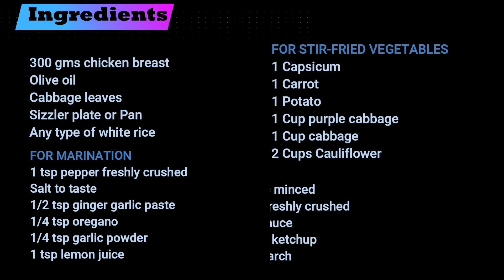Best way to make sizzler at home !! Chicken sizzler on pan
Here is my version of a homemade chicken sizzler which can be made in your own home kitchen. Yes ! that too without a sizzler plate!!! Surprised??? well it's true!!! You can make it beautifully on your Pan or Tawa itself! here I showed to make sizzlers on a sizzler plate and pan...

Ingredients

300 gms chicken breast
Olive oil
Cabbage leaves
Sizzler plate or Pan
Any type of white rice

FOR MARINATION
1 tsp pepper freshly crushed
Salt to taste
1/2 tsp ginger garlic paste
1/4 tsp oregano
1/4 tsp garlic powder
1 tsp lemon juice

FOR STIR-FRIED VEGETABLES
1 Capsicum
1 Carrot
1 Potato
1 cup purple cabbage
1 cup cabbage
2 Cups Cauliflower

FOR SAUCE
1/2 cup  garlic minced
1 tsp pepper freshly crushed
1 tbsp Soya sauce
1 tbsp tomato ketchup
1 tbsp corn starch

How do you make a sizzler plate at home?
Homemade sizzler recipe
Chicken sizzler on pan/Tawa
Best chicken sizzler